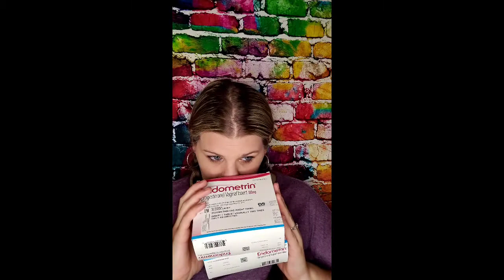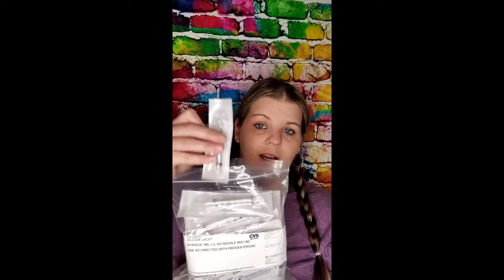IVF Transfer #2 Journey... My Protocol Medicine arrived!!! |PCOS| Pregnancy loss| VSG weight loss